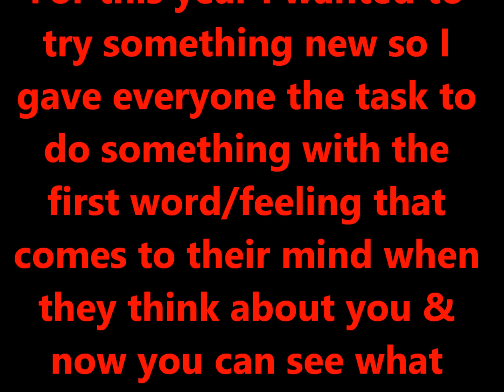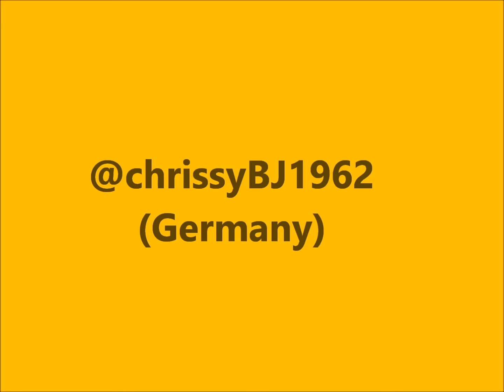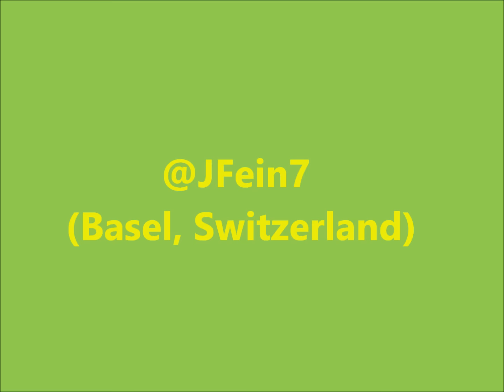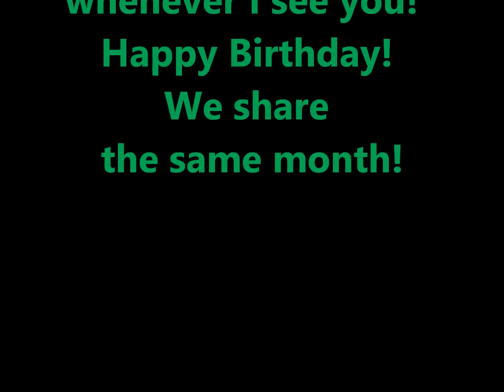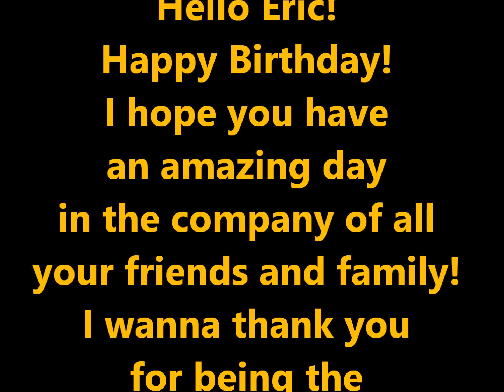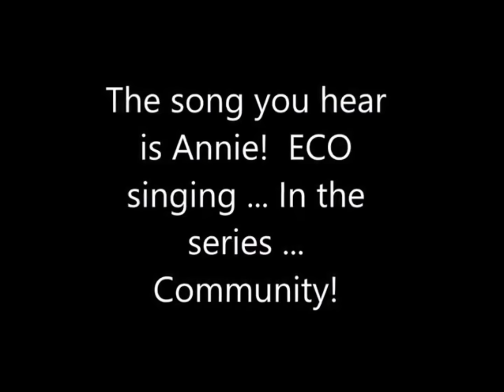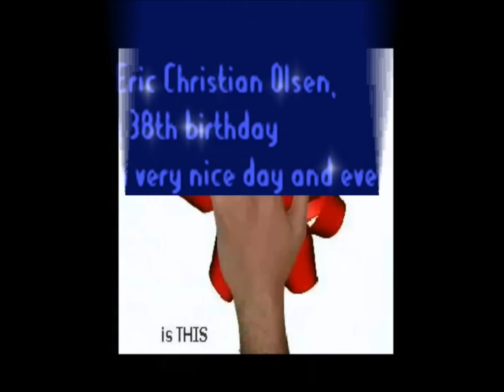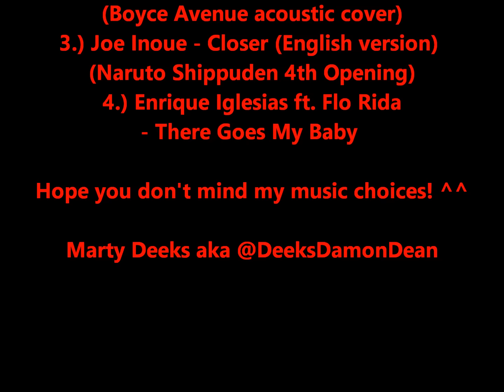Eric Christian Olsen birthday project 2015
Happy Happy Birthday ECO!!! :D

Thanks a lot to everyone who took part in this video! Couldn't have done it without you guys! =)